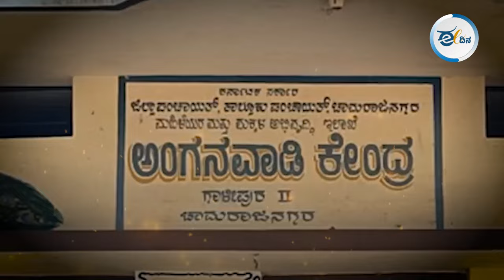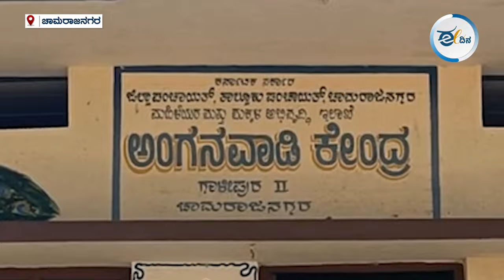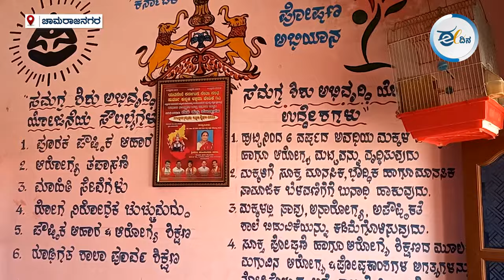ಚಾಮರಾಜನಗರ I ಸ್ವಂತ ಹಣದಲ್ಲಿ ಅಂಗನವಾಡಿ ನಿರ್ಮಿಸಿದ ಮುಸ್ಲಿಂ ಮಹಿಳೆ I Anganawadi I Chamarjanagar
ಚಾಮರಾಜನಗರದ ಗಾಳಿಪುರದಲ್ಲಿ ಸರಿಸುಮಾರು 30 ವರ್ಷಗಳ ಹಿಂದೆ ಶಾಹಿದ ಭಾನು ಎಂಬ ಮುಸ್ಲಿಂ ಮಹಿಳೆ ಅಂಗನವಾಡಿ ಕೇಂದ್ರಕ್ಕಾಗಿ ಕಚೇರಿಗಳಿಗೆ, ಜನಪ್ರತಿನಿಧಿಗಳ ಬಳಿ ಅಲೆದಾಡಿದ್ದರು. ಆದರೆ, ಯಾರೊಬ್ಬರೂ ಅವರ ಮನವಿಗೆ ಕಿವಿಗೊಡಲಿಲ್ಲ. ಅವರೆಲ್ಲರೂ, ಸ್ವಂತ ಕಟ್ಟಡವಿದ್ದರೆ, ನೆರವು ನೀಡಲು ಸಾಧ್ಯವೆಂಬ ಹಾರಿಕೆ ಉತ್ತರ ನೀಡುತ್ತಿದ್ದರು. ಇದರಿಂದ ಬೇಸತ್ತ ಶಾಹಿದಾ ಭಾನು ಸಾಲ ಮಾಡಿ ಸ್ವಂತ ಹಣದಲ್ಲಿ ಅಂಗನವಾಡಿ ನಿರ್ಮಿಸಿದ್ದಾರೆ.
ವರದಿ: ಮೋಹನ್‌ ಮೈಸೂರು